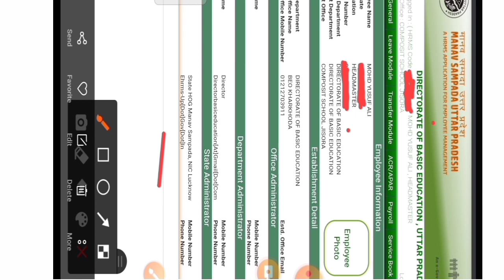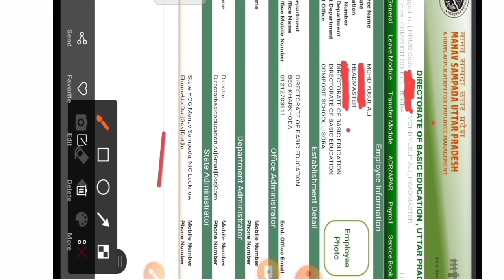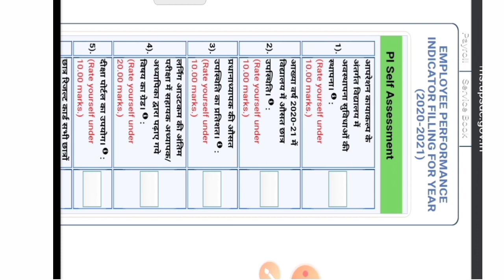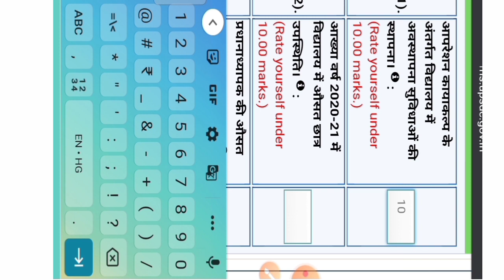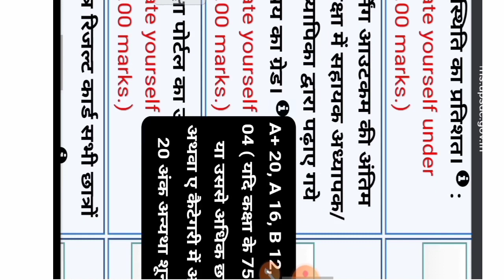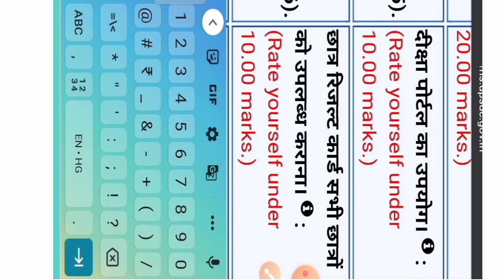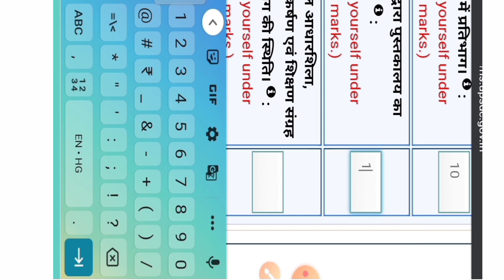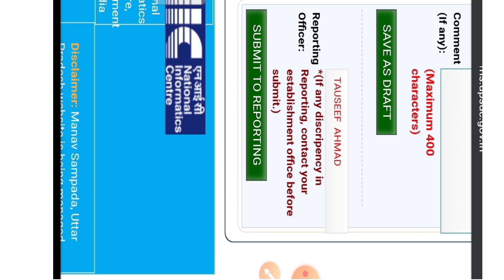मानव संपदा पर परफॉर्मेंस इंडिकेटर कैसे भरें /performance indicator kya hai /PI/ACR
MYSELE:-

इस वीडियो में मोहम्मद युसूफ अली द्वारा TET POINT के माध्यम माध्यम से मानव संपदा पोर्टल पर परफारमेंस इंडिकेटर्स फॉर्म कैसे भरें ACR और P.I मानव संपदा पर अपलोड केेे विषय में बताया गया है l

व्हाट्सएप ग्रुप -2 का लिंक:-

समृद्ध कार्यक्रम/Remedial Teachings:-

TEACHER Training Pocket book:-

Nishtha Training:-

Nishtha Diary:-

Mission Prena:-

Sst Repeated Question :-

Social science:-

SOCIAL SITES :-

अंत में यूट्यूब चैनल "TET POINT" मोहम्मद यूसुफ अली  द्वारा यह वीडियो पसंद आई हो तो लाइक करें सब्सक्राइब करें और दोस्तों को शेयर भी करें क्योंकि ज्ञान बांटने से ज्ञान  घटता नहीं बढ़ता है l
धन्यवाद!
TET POINT